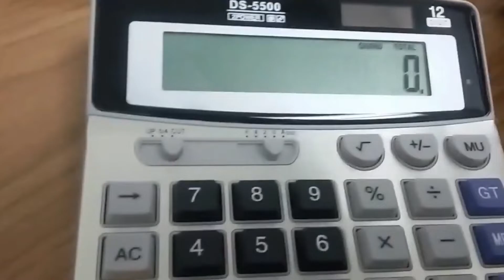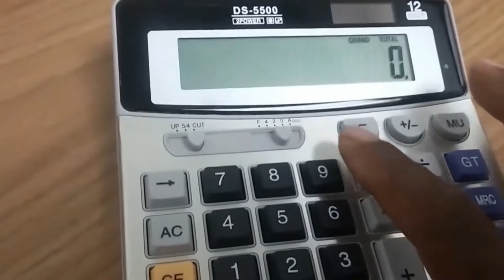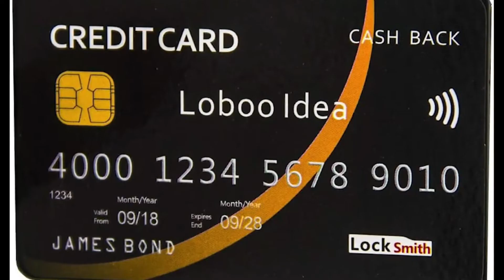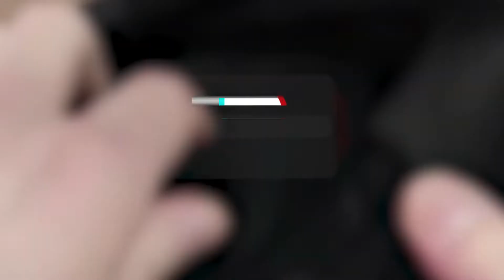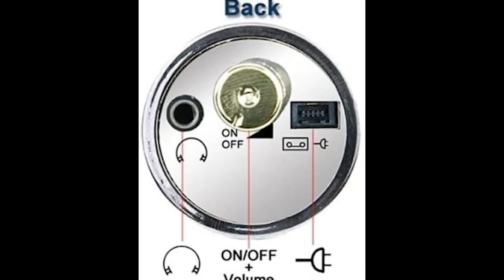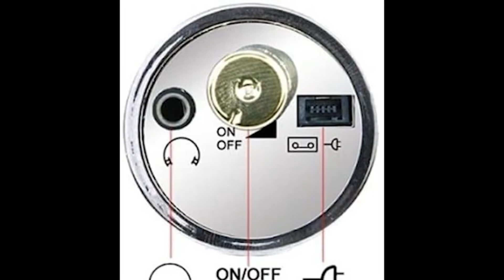¡11 Gadgets PROHIBIDOS pero DISPONIBLES en Amazon!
A veces tenemos la tentación de tener Gadgets que están prohibidos pero no sabemos dónde conseguirlos. Hoy, aquí hay 11 Gadgets PROHIBIDOS pero DISPONIBLES en Amazon que te sorprenderán. Están al alcance de todos, especialmente el Número 6, que seguro que desearás poseer. 👇

✅ Todas las características y mejores precios aquí:
10- El Láser
9- Dispositivo de escucha
8- Cámara espía
7- Amplificador de frecuencia espía
6- Sombrero de espía
3- Kit de recolección
1- La Calculadora Espía